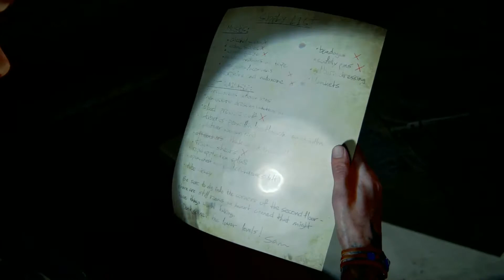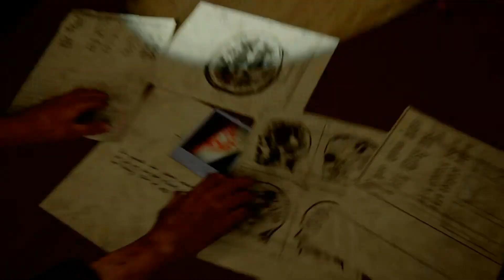THE LAST OF US II : Episode 22